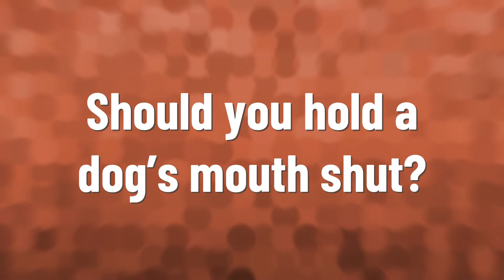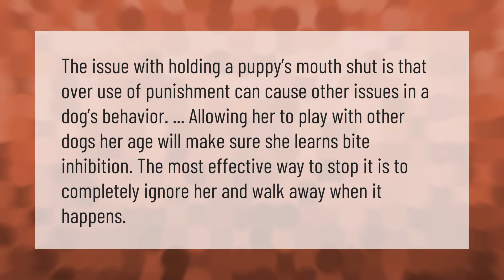How do you stop a dog from biting when excited?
00:00 - How do you stop a dog from biting when excited?
00:47 - Should you hold a dog's mouth shut?
01:17 - What age will my dog stop biting?

Laura S. Harris (2021, March 9.) How do you stop a dog from biting when excited?
    AskAbout.video/articles/How-do-you-stop-a-dog-from-biting-when-excited-228865